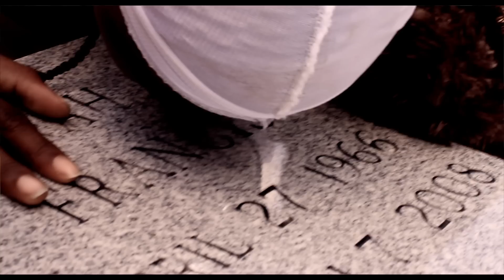Ice "See You Again"| Director JimmyZ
Lafayette Native Ice comes out with her first single off the new mixtape. "See You Again"
Video Directed by JimmyZ

Director JimmyZ Music Videos
Andrea Daigre Booking Manager